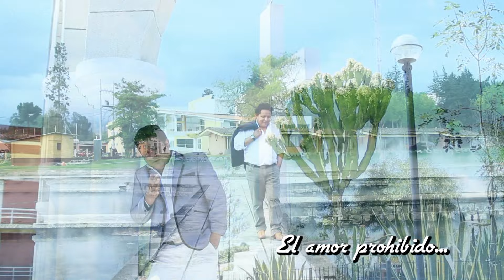NUNCA LA OLVIDARE - EDGAR RIVERA VIDEO OFICIAL 2015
EL MAESTRO DEL SENTIMIENTO EDGAR RIVERA PRIMICIA 2015 PARA VENTURA PRODUCCIONES